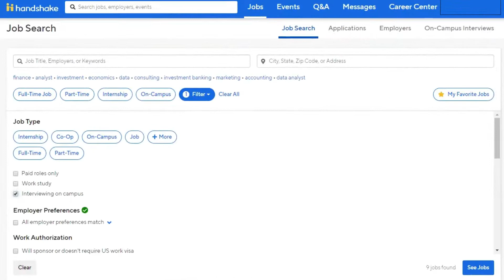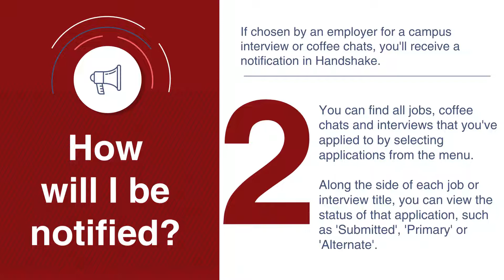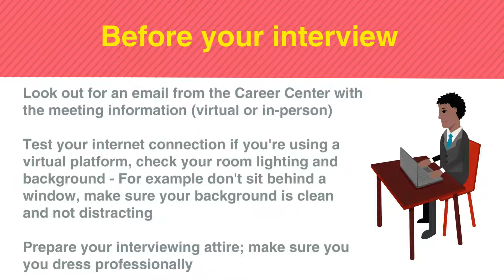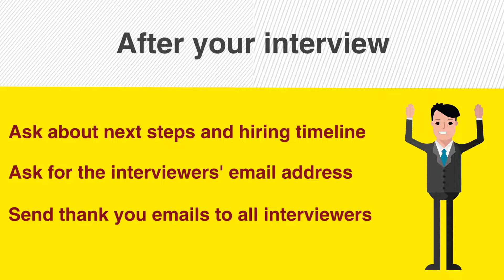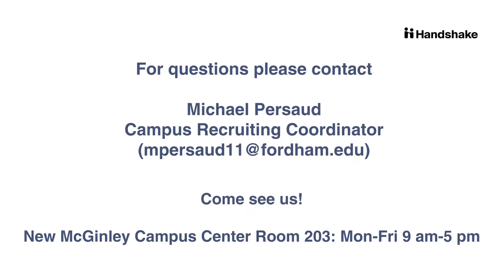Fordham Career Center Recruiting Information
After watching this video, click below to complete the on-campus recruiting policy acknowledgment

If you have any questions about anything on our page, please feel free to give us a call at our Rose Hill at or our Lincoln Center at